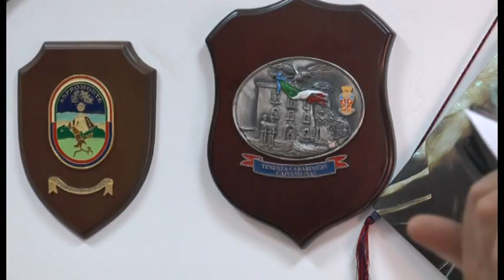Caivano (NA) - Maxi sequestro di droga al Parco Verde -live- (05.06.14)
- Caivano (Napoli). 5200 dosi di eroina, pari a un chilogrammo, e 500 di cocaina, per 100 grammi, oltre a 12 panetti di hashish, del peso di 1,2 chili, sono stati sequestrati giovedì mattina al Parco Verde di Caivano. L'operazione è stata compiuta dai carabinieri che hanno anche bloccato, identificato e segnalato alla Prefettura 11 assuntori di stupefacenti. (05.06.14)